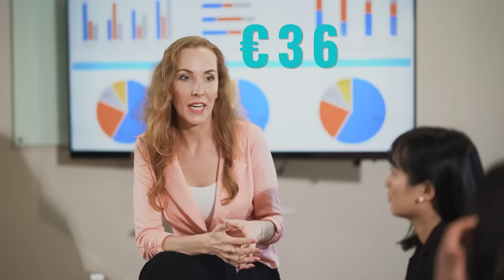Dit zijn de ZZP'ers met de LAAGSTE ⬇️ en de HOOGSTE ⬆️ uurtarieven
Aan 10.000 ZZP'ers is gevraagd wat hun beroep en hun uurtarief is.
In deze video de top 10 hoogste en top 10 laagste uurtarieven.

𝗦𝗮𝗺𝗲𝗻𝘃𝗮𝘁𝘁𝗶𝗻𝗴
In deze video van 7DTV duiken we in de uurtarieven van zzp'ers in Nederland en bekijken we twee top 10-lijsten: de beroepen met de laagste en hoogste uurtarieven.
We beginnen met de beroepen met de laagste uurtarieven, waaronder de lassers, schoonheidsspecialisten en klussers en zien hoe factoren zoals het type klant en de aanwezigheid van vaste opdrachtgevers de tarieven beïnvloeden.

Daarna gaan we over naar de beroepen met de hoogste uurtarieven, zoals business analisten, scrum masters en IT consultants. Ronnie legt uit hoe opdrachten van de overheid deze tarieven kunnen beïnvloeden en bespreek de onderhandelingsvaardigheden van deze professionals.

Deel in de reacties jouw eigen uurtarief en beroep en laat ons weten of je tevreden bent met wat je verdient.

𝗗𝗼𝘄𝗻𝗹𝗼𝗮𝗱 𝗯𝗼𝗲𝗸𝗷𝗲 𝘂𝘂𝗿𝘁𝗮𝗿𝗶𝗲𝘃𝗲𝗻 𝟮𝟬𝟮𝟰
Wil je het boekje waar Ronnie deze video op baseerde ontvangen per mail?

🔹 𝗦𝗻𝗲𝗹 𝗸𝗶𝗷𝗸𝗲𝗻?
00:58 - Top 10 laagste uurtarieven
05:36 - Top 10 hoogste uurtarieven

💡 𝗭𝗮𝗸𝗲𝗹𝗶𝗷𝗸𝗲 𝗮𝗮𝗻𝘃𝗿𝗮𝗴𝗲𝗻?